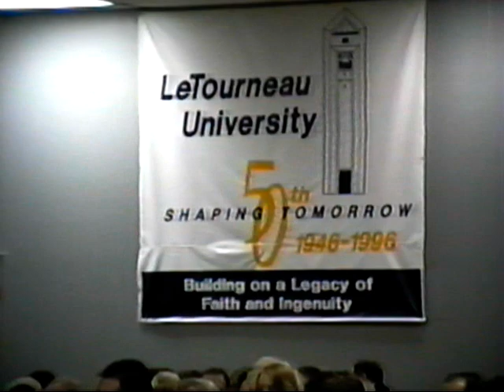12.10.1994 Dean's LeTourneau Graduation and Party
Graduation @ main campus in Longview, TX. Party after at Leslie and Mike Lee's in Tyler. Aimee & Leroy, Leslie & Mike Lee, David Lee, Ian Lee, Jennifer, Jared, Ryan & Lindsay. Videography by Jared Lancon!! Some early drinking and off to see the Christmas Lights in Marshall.